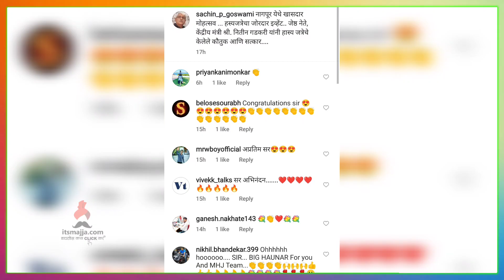हास्यजत्रेच्या टीमचं केलं कौतुक | Sachin Goswami | Hasyajatra | Itsmajja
हास्यजत्रा टीमचा केंद्रीय  मंत्र्यांच्या हस्ते सत्कार, नक्की बघा